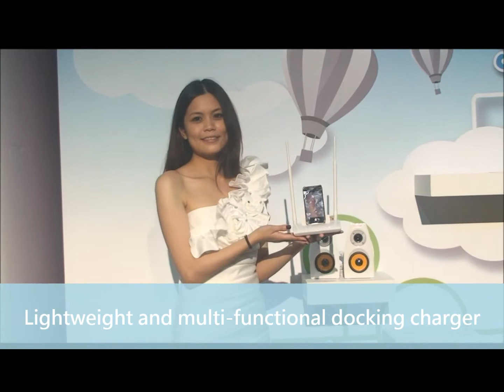SAPIDO 3G/4G smartphone charger and audio-in router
2013 BC Award Winner!!